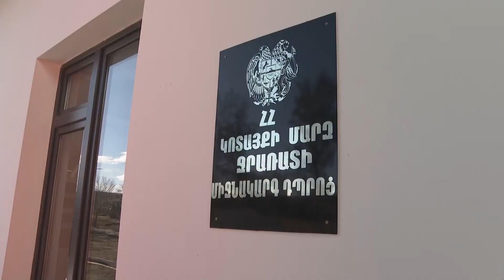Վարչապետն այցելել է Ջրառատի նորակառույց միջնակարգ դպրոց